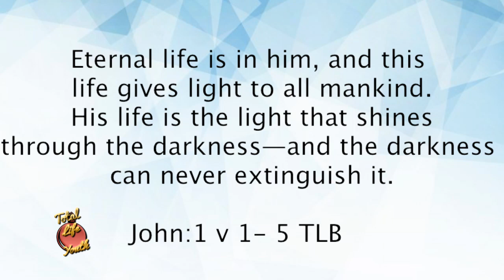Total Life Youth_EP 183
Total Life Youth With Rev'd Mrs. Adenike Victor-Tade
Topic: Jesus Owns All